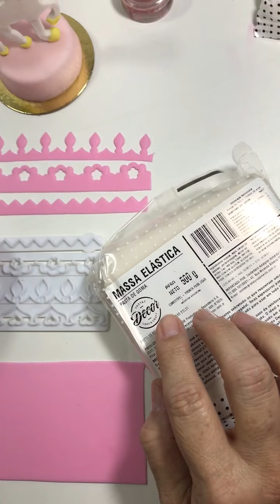ADA COR0190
Com esse jogo de réguas, você poderá cortar e marcar lindos barrados em pastas de açúcar, deixando suas peças sempre com o mesmo tamanho para conferir lindos acabamentos nos seus bolos e doces! .